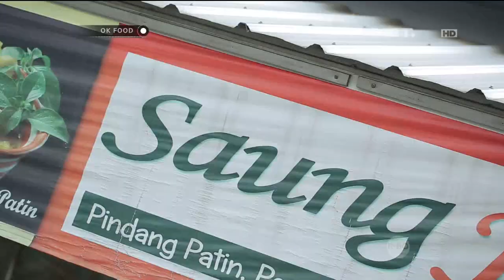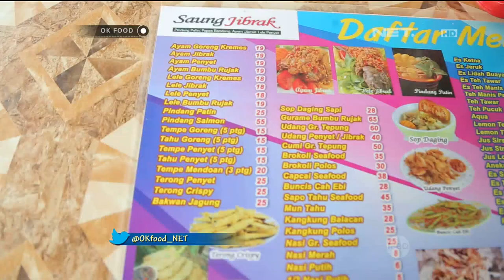Pindang Patin Khas Saung Jibrak - Ok Food Episode 48